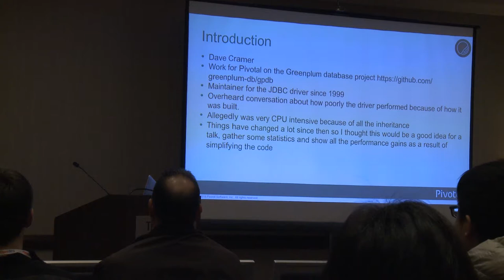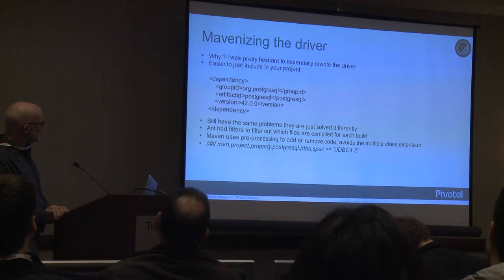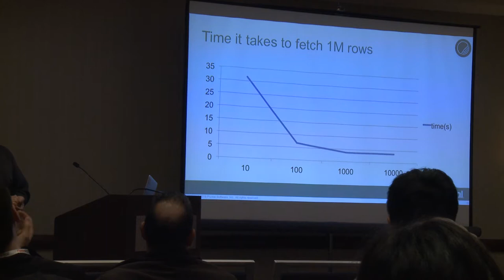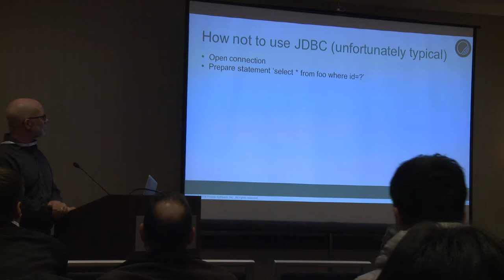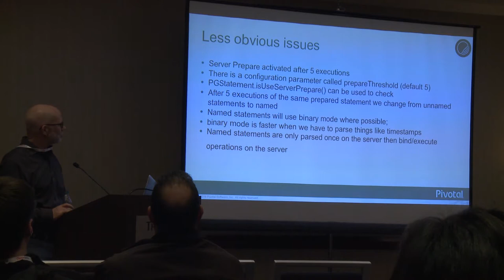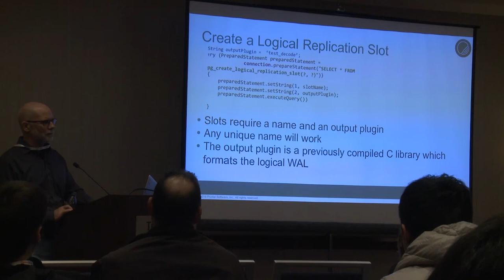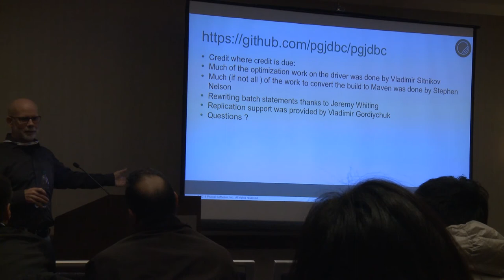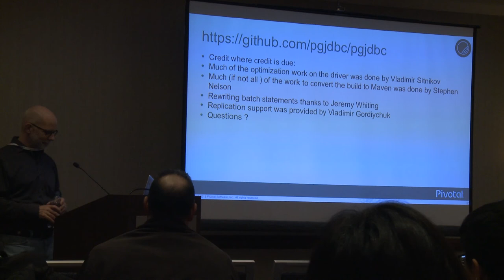Exploiting the Hidden Talents of JDBC for Maximum Performance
Describe and explain the correct patterns to get the maximum performance out of the JDBC driver. Explain some of the anti patterns and why they don't work. Explain the custom connection parameters and how they work and interact with PostgreSQL.